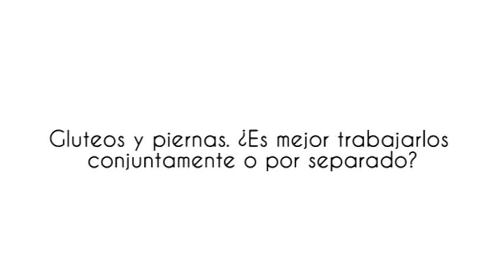Ejercicios de glúteos y piernas - Consejos SoyVital